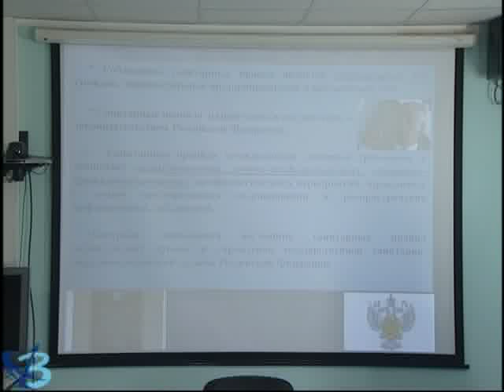Медики – о педикулёзе 6+